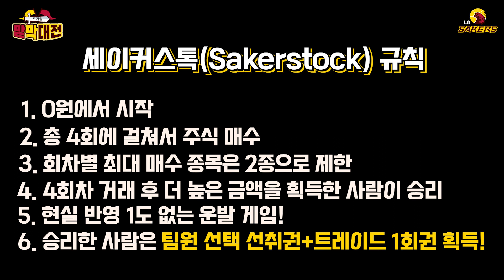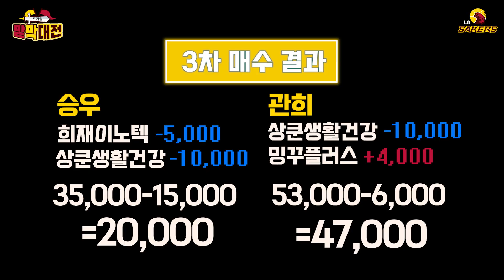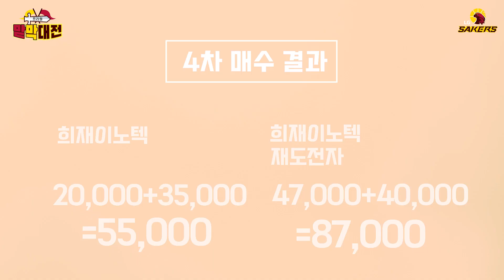맏이 관캡과 막내 뜽우의 전쟁⚔ | 맏막대전 프리퀄🔥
누구와 함께 할 것인가?!👬
맏이와 막내의 대결 맏막대전!⚔
전지훈련지 양구, 이천 그리고 본진 창원에서 펼쳐질 대결!🔥
맏막대전에 함께 참가할 송골매🦅들은 과연 누구?!